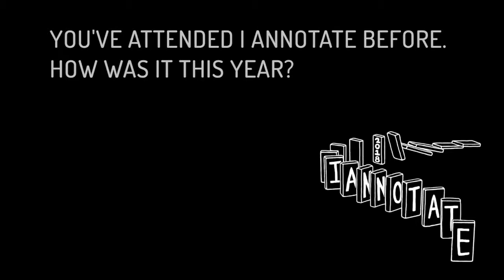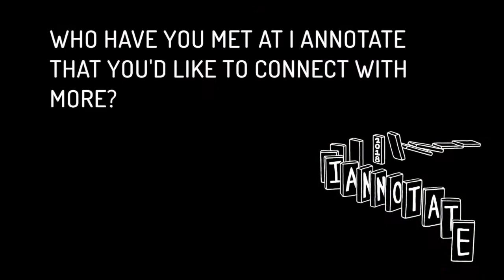ianno18 Interview: Evan Yamanishi, W.W. Norton Lab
An interview at I Annotate 2018 with Evan Yamanishi, Co-Director, W.W. Norton Lab.